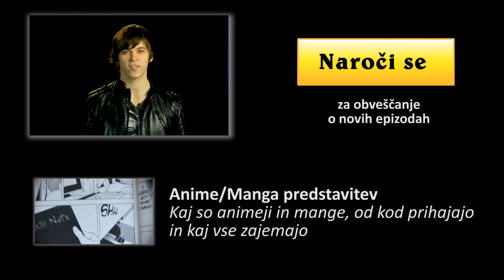Anime Recenzija: Fate Zero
- Fate/zero se postavi generacijo pred dogodki serije Fate/stay night ter prikazuje dogodke Četrte vojne za Sveti gral v mestu Fuyuki. Prve tri vojne za sveti gral so bile neuspešne, kar pomeni, da se nihče izmed Gospodarjev, kakor so oklicani magii, ni uspel dokopati do grala. Vojna je bila pred davnimi leti ustanovljena na pobudo treh družin, Einzbern, Makiri in Tousaka.

**Scenarij: NarutoTheTranslator
**Vodil: NarutoTheTranslator